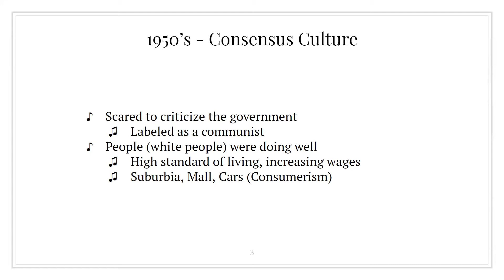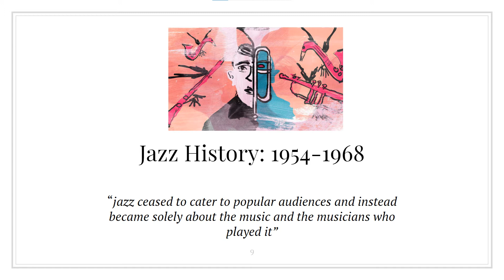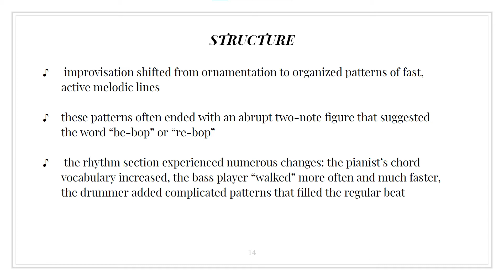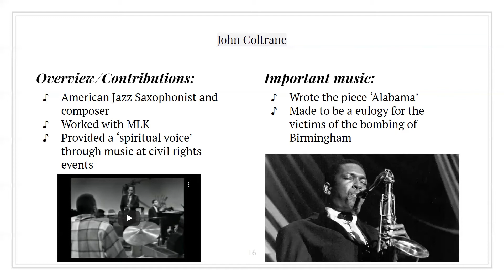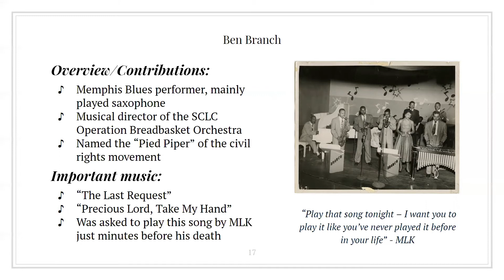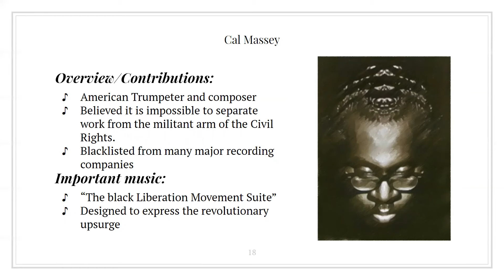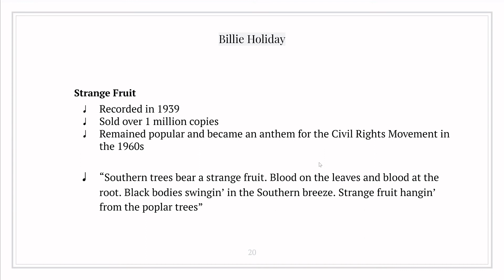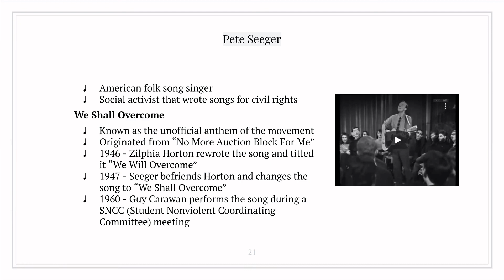Jazz During the Civil Rights Movement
Project for History of Jazz at Texas A&M

This project was a group effort, where I did the first part and all of the editing. Originally, when we heard that this project had a 15 minute time period, it started as a goal to reach and eventually a limit. By the end, all of us were cutting material so we could fit everything we wanted all in 15 minutes. Here is the finished result, version 2 (because version 1 didn’t have audio in Alabama).
The little song that plays at the end is something I threw together on my MIDI software trying to imitate the sound of Prelude in E Minor, which I think it does pretty well. Though it is super dark and minor, which doesn’t really fit the tone of the video, but whatever. I like it, I made it, I’m putting it in.